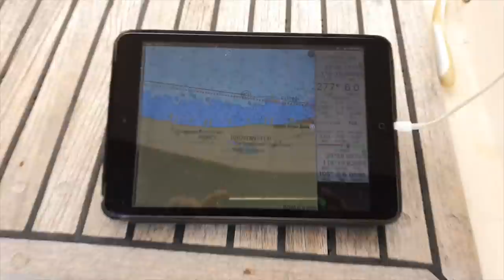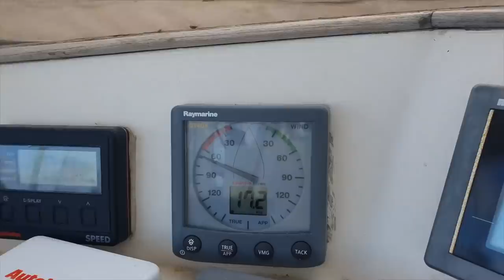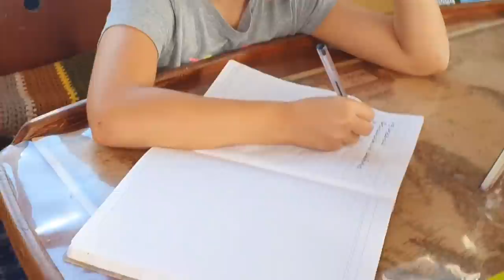Рыбалка троллингом на тунца с яхты у Австралии. Кругосветка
Рыбалка с борта! Смотрите видеодневник парусной кругосветки.
Друзья, после перехода Тихого океана мы открываем рубрику «Дневник кругосветного плавания» - ВЛОГ Travely-Family

Здесь будет жизнь на яхте как она есть. Без цензуры и спецэффектов, с обрывками разговоров и ветром в микрофон. Словом, настоящий видеодневник.
Любители рыбалки, вы давно просили! В этом видеоэпизоде Леди Мэри огибает мыс Натуралист на юго-западе Австралии и ЛОВИТ ТУНЦОВ с борта.
Комментируйте, как вам заходит такой формат, друзья?

или
🟢🔴 YooMoney - любая карта (Visa, MasterCard), мобильный телефон
или
🟢 🔴Криптопереводы  - travely-family.eth

Кругосветчики Клочковы  - единственный экипаж с детьми, который дошел до Антарктиды под парусом,  прошел мыс Горн, мыс Доброй Надежды и все самые южные мысы планеты + самые сложные широты в Южном океане.
Получилась экспедиция через Великие Мысы и Антарктиду - самое южное кругосветное плавание, когда-либо совершенное с детьми. А потом и вторая кругосветка.

Ваши Клочковы: Андрей, Марина, Настя, Ладунька и яхта «Леди Мэри»